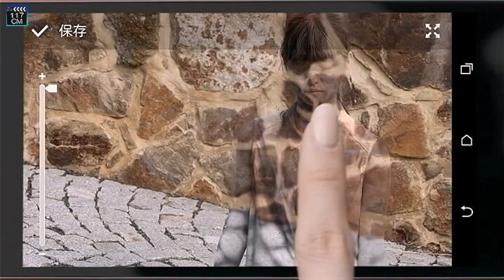いいなCM au HTC J butterfly HTL23 乃木坂46 4本立て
「ティザー」篇／「なぜ、そこに!?」篇／「ガチかくれんぼ」篇15秒+30秒